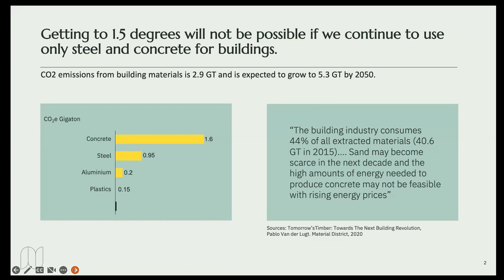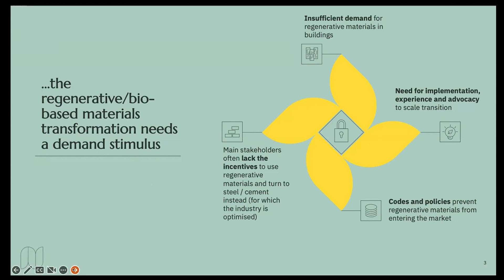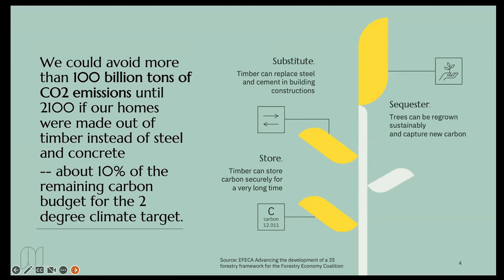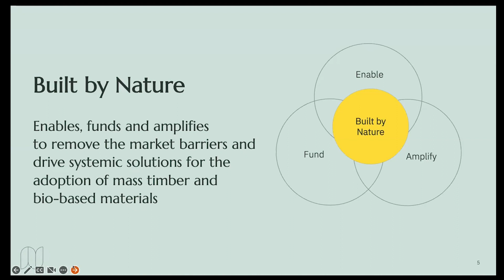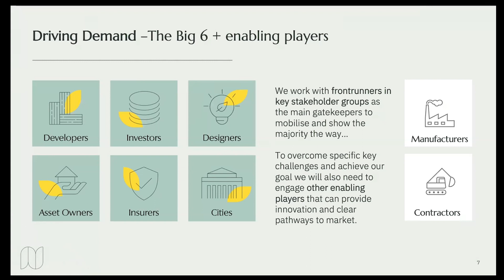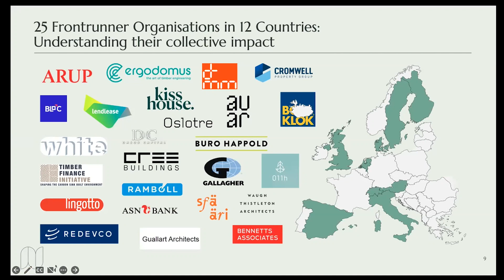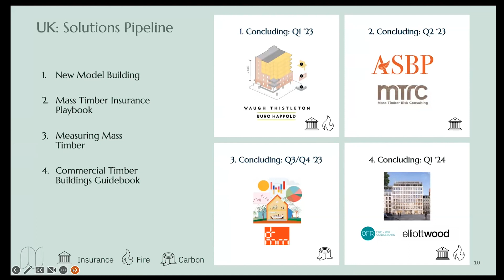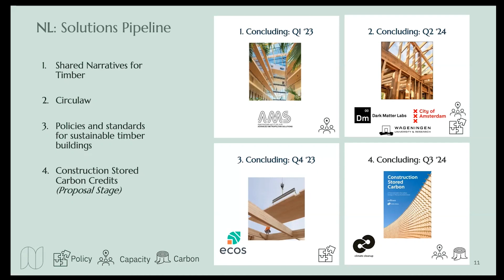MECLA Spotlight on regenerative materials | Amanda Sturgeon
Amanda Sturgeon, CEO of Built for Nature, presents on barriers to bio-based and regenerative materials entering the market and how Built for Nature is helping to support them.